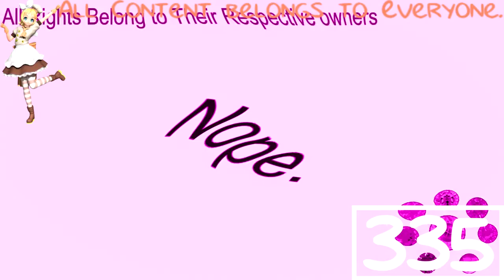(REQUESTED) (YTP) Car Logos Do Drugs in G Major by Ltv Mca